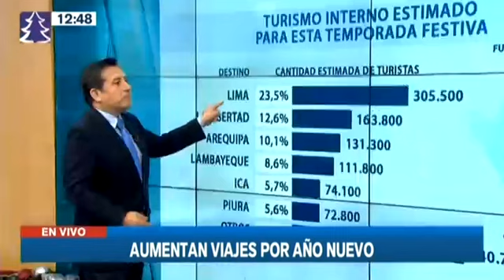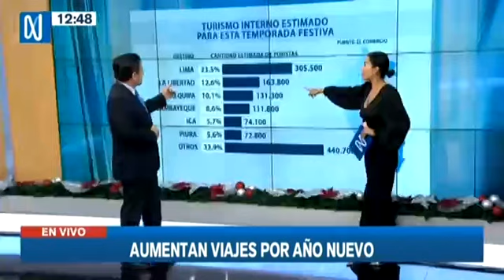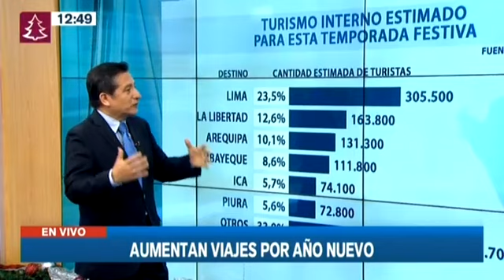CanalN - Entrevista a Carlos Loayza, Gerente General de CANATUR - 29/12/2023